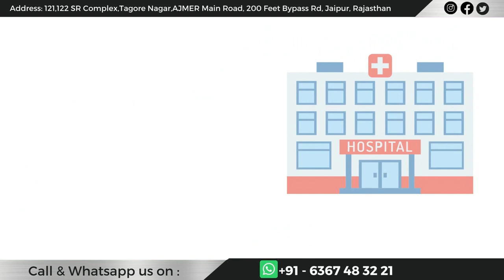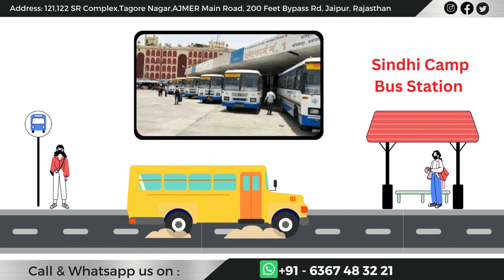हाथो में बनी टेंडन और नर्व कटने की समस्या डॉ अमित ने दिलाया विश्वास की ठीक हो जायेगा | Tendon Injury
Hello friends, In this video, Dr. Amit Mittal will give you complete information aboutहाथो में बनी टेंडन और नर्व कटने की समस्या डॉ अमित ने दिलाया विश्वास की ठीक हो जायेगा    | Hand Nerve Injury Treatment
Dr. Amit Mittal is an immensely experienced Orthopedic and one of the best Hand Surgeons in Jaipur Rajasthan And In India , He has managed major degloving injuries of the upper and lower limb including pediatric patients successfully. He got 2nd rank in Diplomat National board in Hand and Microsurgery-2012 [DNB-FNB].

He had exposure in the salvage of major injuries to extremities including Replantation, Brachial plexus injuries, hand injuries, and congenital anomalies. He has been trained in managing spastic hands.
Hath Ka Operation
Hand Operation
hand ka ilaj
tute hue hath ka operation
cute hue hath ka operation
hath ki surgery
Hand Surgery, Microsurgery, Vascular Surgery, Nerve Surgery, Tendon Surgery, Trauma
मशीन_से _कट्टे_हुए_ungli_का_सफल_इलाज
Hath Ka Operations
stifffinger stiffnessfingers stifffingersinthemorning stifffingersexercises stifffingerjoints stifffingerafterfracture stifffingerstreatment stifffingersafterhandsurgery stifffingeraftersurgery stifffingersguitar stifffingersband stifffingerspiano stifffingersatnightandmorning stiffness finger.